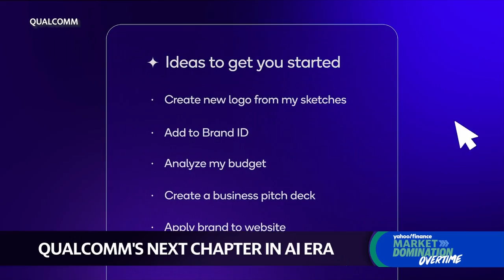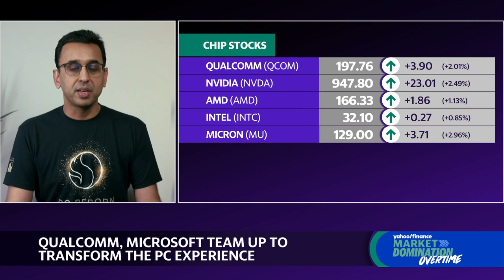How Qualcomm is cementing its spot in the AI race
Qualcomm (QCOM) is set to power Microsoft's (MSFT) next generation of Windows PCs with its artificial intelligence chips. Qualcomm COO and CFO Akash Palkhiwala joins Market Domination Overtime to break down the company's latest AI moves.
Palkhiwala explains that the Snapdragon X Elite chips will have three key new areas: "best-in-class" processing, long battery life, and an "incredible set of AI experiences." Qualcomm announced more than 20 devices that will be enabled by the chip, which will be available soon for consumers to purchase.
"We're uniquely positioned to be the primary beneficiary of that growth in AI PCs, and we have a chip that significantly out-contributes any of our competitors," Palkhiwala says. He adds that as the market transitions, Qualcomm has an "opportunity to be a leader," and explains that it is "the beginning of a new chapter."